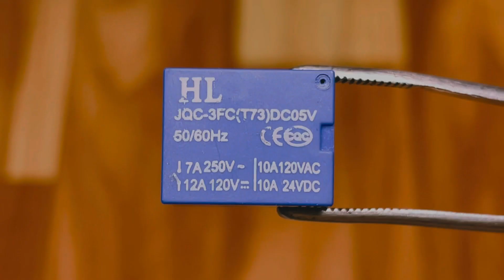How To Make Diwali Rocket Launcher With TV Remote Controller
Hello Everyone,

In This Video I am Going To Show You How To Make Diwali Rocket Launcher With TV Remote Controller So Seat Back And enjoy Full Video
⚠️Don't Skip any part otherwise
You will miss something⚠️